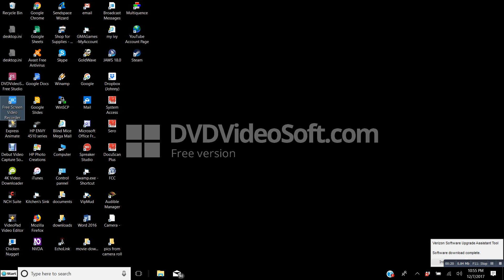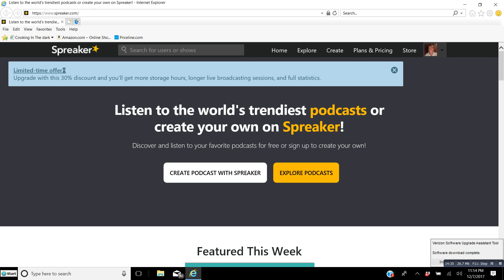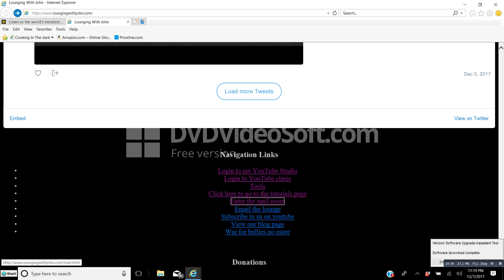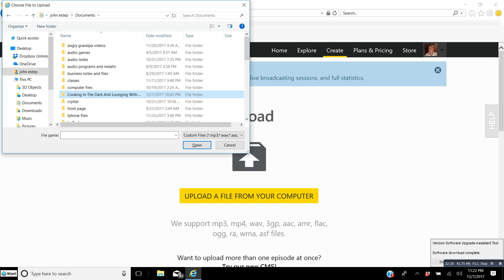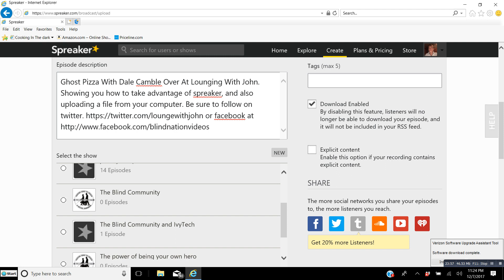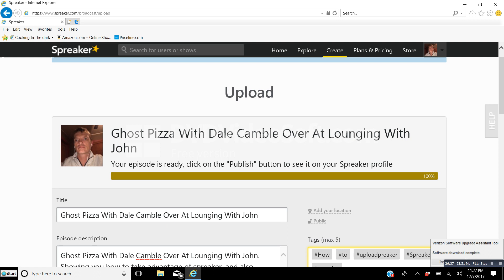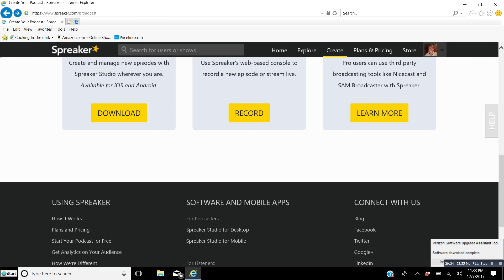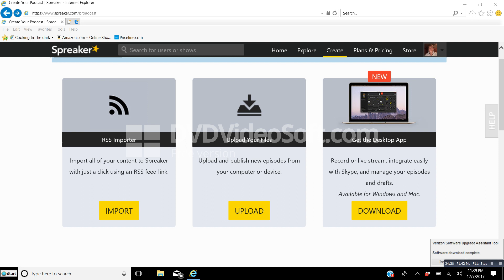How To Upload From My Computer To Spreaker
When you are creating videos on YouTube, you should also create a Spreaker account.